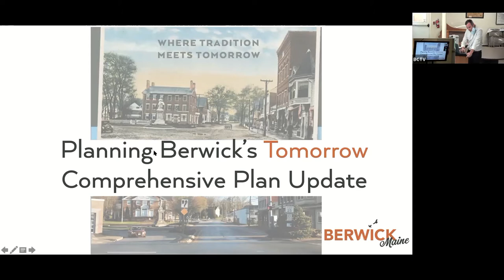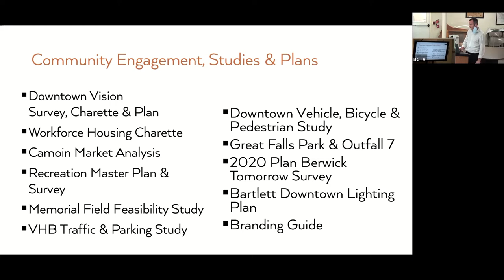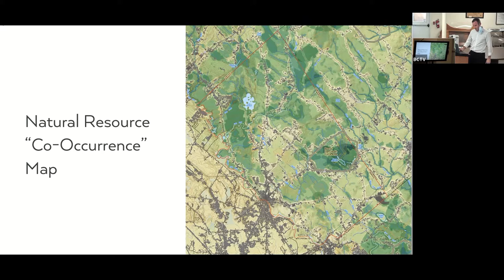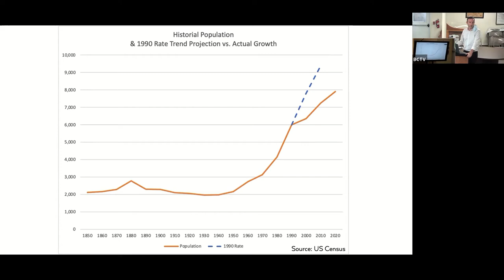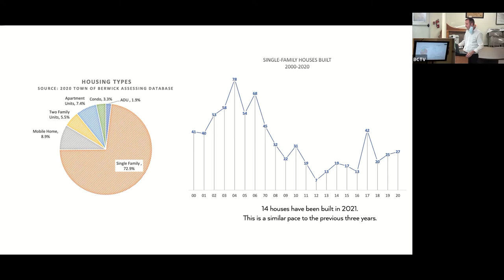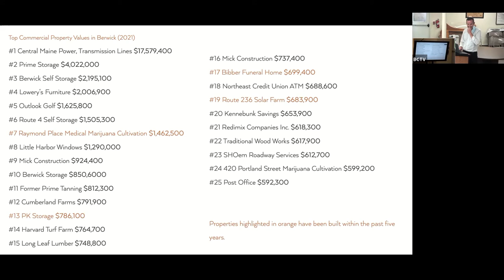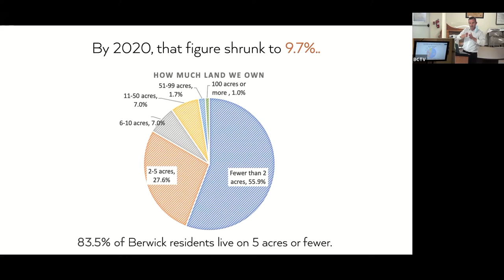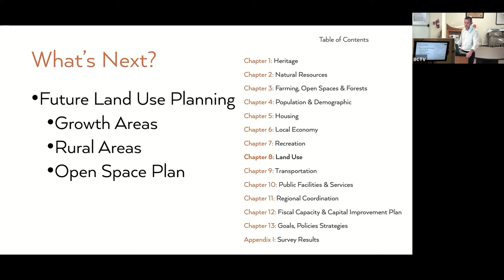Comprehensive Plan Presentation 2021 08 10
Berwick's Town Planner gives a presentation on the Comprehensive Plan at the Board of Selectmen meeting.